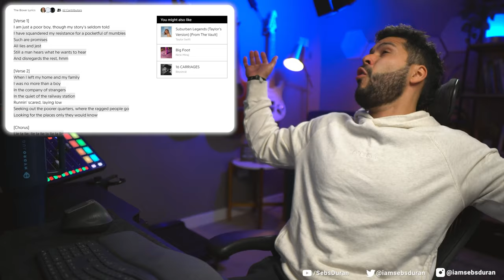Simon & Garfunkel The Boxer (Reaction!)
Freaking brilliant.

Sebastian Duran
United States